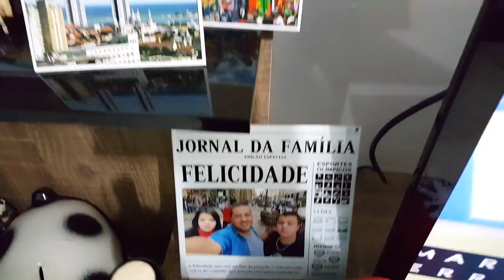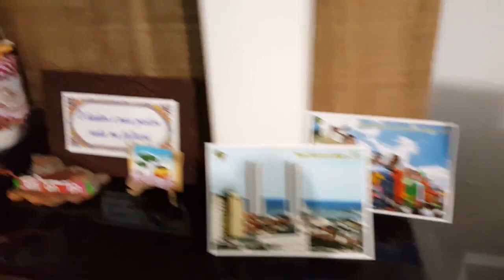Olha que maravilha os presentes que ganhei